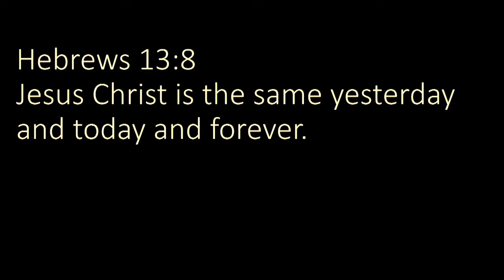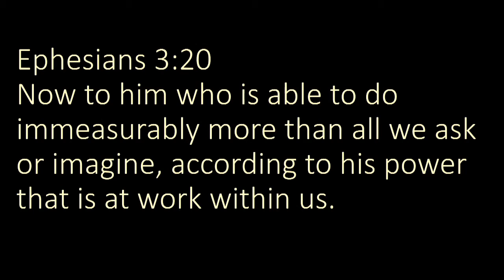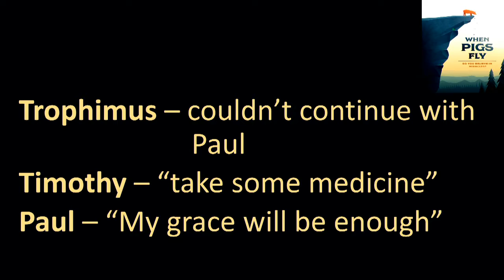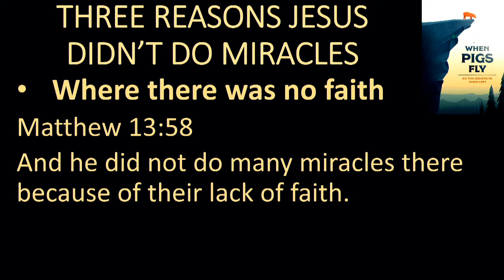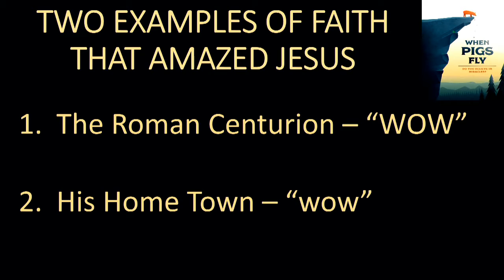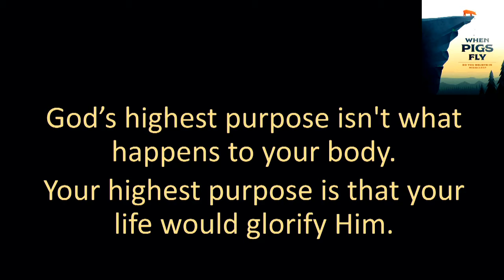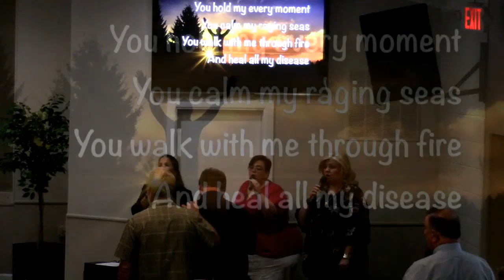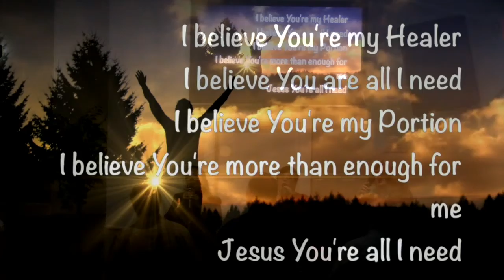2018 07 22 When Pigs Fly, Miracles of Healing